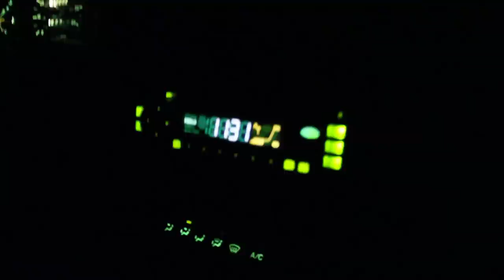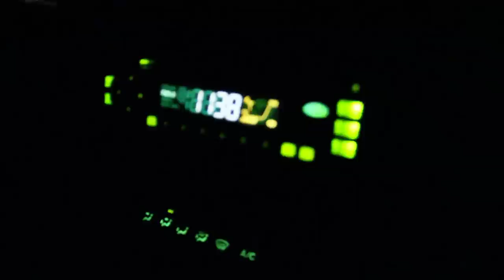OYMP - "Midnight Mary"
9/14/10. Movie #334. Spooky pants!
32 days to go!